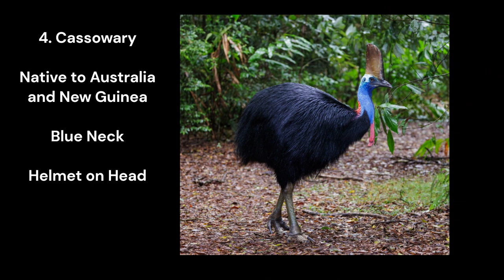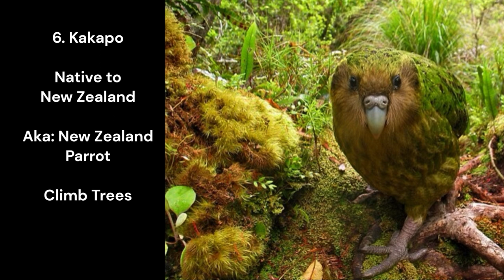9 Flightless Birds| Difference between Ostrich, Emu, Rhea, Cassowary (Tips)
Flightless birds are a fascinating group of avian species that have evolved to be unable to fly. Here is a list of flightless birds:

Ostrich: The ostrich is the largest and heaviest flightless  bird. It is native to Africa and has long legs and a long neck, enabling it to run at high speeds.

Emu: Found in Australia, the emu is the second-largest flightless  bird after the ostrich. It has a grayish-brown plumage and can run at impressive speeds.

Kiwi: Native to New Zealand, kiwis are small, flightless birds with unique adaptations. They have a long, slender bill and dense, hair-like feathers.

Penguin: Penguins are a group of flightless birds found in the Southern Hemisphere, primarily in Antarctica. They have streamlined bodies, wings modified into flippers, and are excellent swimmers.

Kakapo: The kakapo is a critically endangered flightless parrot native to New Zealand. It is known for its distinctive appearance, nocturnal lifestyle, and its ability to climb trees.

Takahe: Endemic to New Zealand, the takahe is a large, colorful flightless bird. It was once thought to be extinct but was rediscovered in the mid-20th century.

Weka: The Weka is a flightless bird native to New Zealand. It has a stout body, short wings, and is known for its curious and bold nature.

Rhea: Rheas are large flightless birds native to South America. They have long legs and necks, and some species have striking plumage.

Cassowary: Cassowaries are large flightless birds found in the tropical rainforests of Australia and New Guinea. They have a helmet-like casque on their heads and powerful legs with sharp claws.

Dodo: The dodo was a flightless bird endemic to the island of Mauritius in the Indian Ocean. Unfortunately, it became extinct in the late 17th century due to human activities.

These are just a few examples of flightless birds, each with its own unique characteristics and adaptations. Flightlessness has evolved independently in various bird species in different parts of the world.